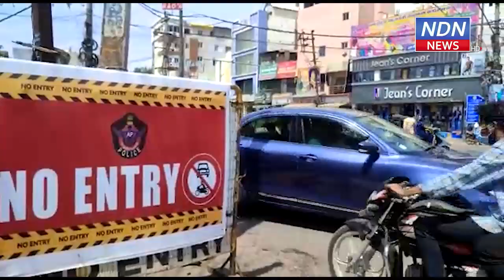నెల్లూరులో వన్ వే లను లక్ష్యపెట్టరా..? - NDN News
నెల్లూరులో వన్ వే లను లక్ష్యపెట్టరా..?
నెల్లూరులో ట్రాఫిక్ పద్మవ్యూహం అందరికీ అనుభవంలోని విషయమే. స్కూల్స్, ఆఫీస్ లు మొదలయ్యే టైమ్ లో నగరంలో ట్రాఫిక్ లో చిక్కుకుంటే నరకం అనుభవించాల్సిందే. దీనికి ఏ ఒక్కరినో నిందించాల్సిన అవసరం లేదు. ట్రాఫిక్ నియమాలను ఎవరూ పాటించకపోవడమే దీనికి ప్రధాన కారణం.  వన్ వే రోడ్లను పూర్తిగా మర్చిపోయారు. వన్ వే లో కూడా ఎదురుగా వాహనం నడిపితీరాల్సిందే అనే పట్టుదల చాలామందిలో కనిపిస్తుంది. అది కూడా ఓవర్ స్పీడ్ లో. మరి మిగతావారి పరిస్థితి ఏంటి.. వన్ వే లను పట్టించుకోకుండ్ అడ్డదిడ్డంగా వాహనాలు రోడ్డుపైకి వస్తే ట్రాఫిక్ పెరిగిపోతోంది. అది క్లియర్ అయ్యే వరకు ఎవరూ ఎటూ వెళ్లలేరు.
నెల్లూరులోని వీఆర్ లాకాలేజి సెంటర్, రామలింగాపురం బ్రిడ్జ్, మద్రాస్ బస్టాండ్.. ఇలా చెప్పుకుంటూ పోతే.. చాలా చోట్ల వన్ వేల ను పట్టించుకోకపోవడం, రోడ్లపక్కనే వాహనాలను పార్కింగ్ చేయడం వల్ల ట్రాఫిక్ సమస్య పెరిగిపోతోంది. నగరంలో వాహనాల సంఖ్య పెరిగిపోయింది. దానికి తగ్గ పార్కింగ్ ప్లేస్ లేదు. దీంతో రోడ్డు పక్కనే వాహనాలు నిలిపేస్తున్నారు. రోడ్డు మార్జిన్లు దాటేసి వాహనాలు రోడ్డుపైనే పెట్టేస్తున్నారు. దీంతో మరిన్ని సమస్యలొస్తున్నాయి. నెల్లూరు నగరంలో ట్రాఫిక్ జంఝాటం ఈ వీడియోలు చూస్తే ఇంత ఘోరమా అనిపిస్తుంది.